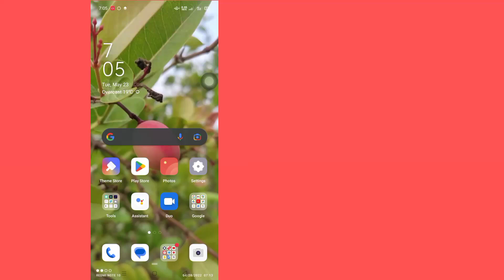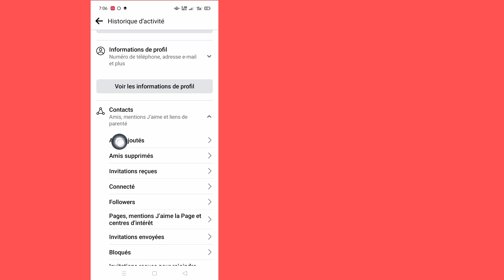Comment masquer vos amis communs sur Facebook (2023) | Masquer les amis communs de Facebook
Vous verrez dans cette vidéo, comment masquer vos amis communs sur Facebook.  Alors regardez cette vidéo complète, puis vous pourrez masquer les amis communs de Facebook en un processus très simple.

 Si vous avez des demandes de tutoriel, faites-le moi savoir dans les commentaires.  Je ferai de mon mieux pour répondre à votre demande.

 🌷 Partagez avec vos amis